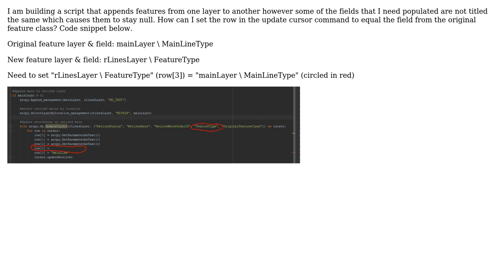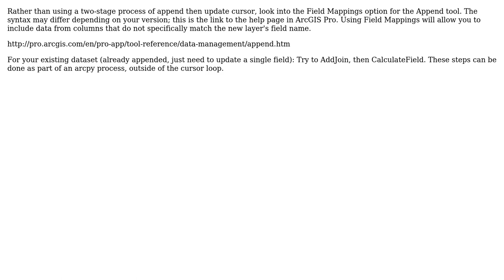GIS: Update Cursor ArcPy based on a separate feature class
With thanks & praise to God, and with thanks to the many people who have made this project possible! | Content (except music & images) licensed under CC BY-SA | Music | Images & others | With thanks to user Vincent Fortino user smiller and the Stack Exchange Network Trademarks are property of their respective owners. You are responsible for your own actions.